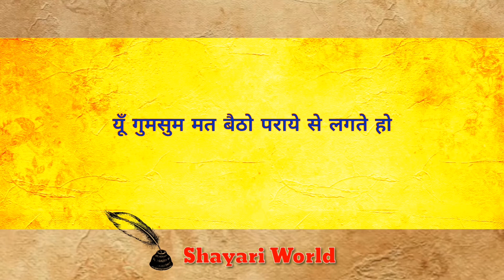Best Mirza Ghalib shayari in Hindi | best shayari in hindi 2020 | 2 line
Best Mirza Ghalib shayari in Hindi | best shayari in hindi 2020 | ghalib shayari in hindi | 2 line shayari in hindi